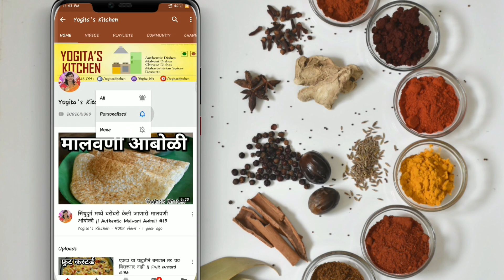हळदीच्या पानातले मालवणी पातोळे|नागपंचमीक बनवया कुडाळच्या रितीन पातोळ्या|Authentic Malvani Patole#249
Yogita's Kitchen

Tripod - Vanguard Aluminium Tripod Espod CX 203 AGH

Boya BY-M1 Omni Directional Lavalier Condenser Microphone -